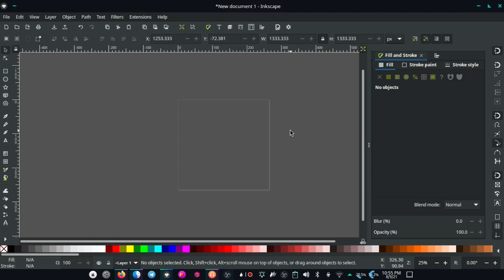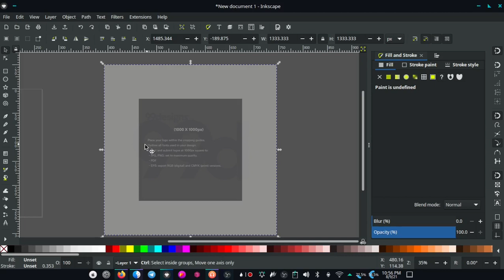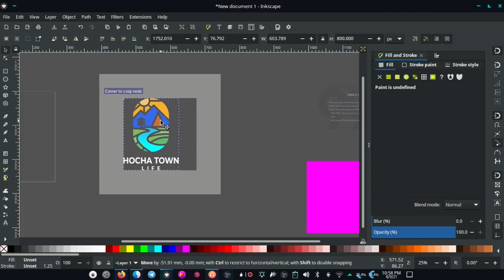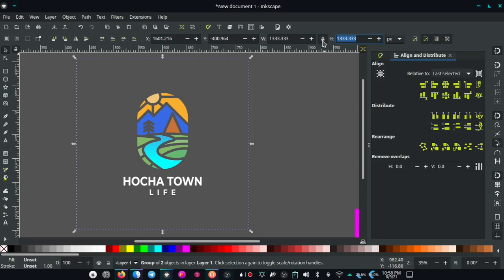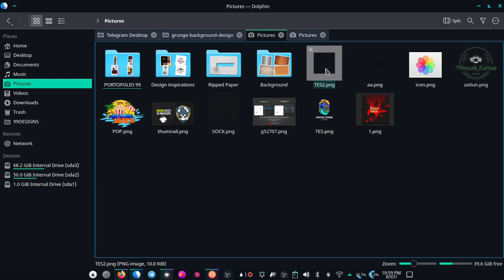Ukuran standar logo di 99 design.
Berikut adalah ukuran standar logo yang ada di 99 design.